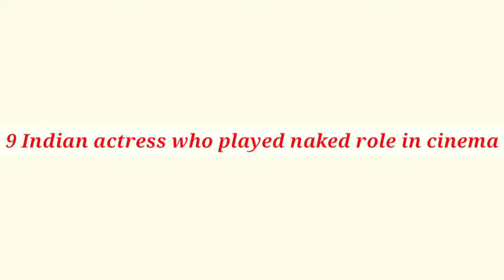Top Indian Actress Who Played Nude Role In Cinema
This is the official youtube channel of Movie Masti.
Get more movie related news
Funny video
Flim and Animation